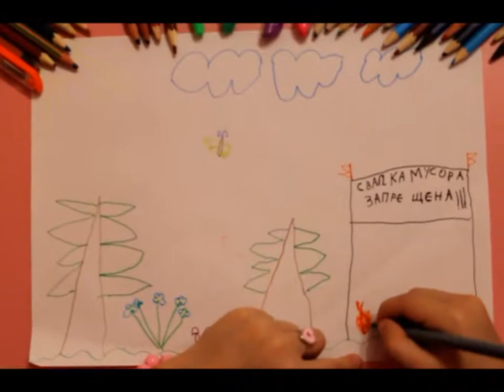Лесной этюд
Участник конкурса «Экорепортер Заполярья»
Автор: воспитанница подготовительной группы детского сада № 16 Овтина Валерия